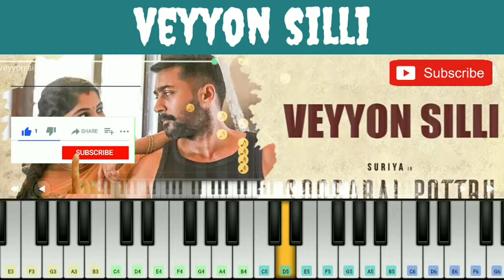Veyyon Silli Song - Soorarai Potru 🎹 Piano Notes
SONG : VEYYON SILLI

MOVIE : SOORARAI POTRU

PRESENTING THE “ VEYYON SILLI “ SONG PIANO COVER AND NOTES FOR YOU. I HOPE YOU ALL ENJOY AND LEARN THE PIANO TUTORIAL FROM THIS VIDEO.